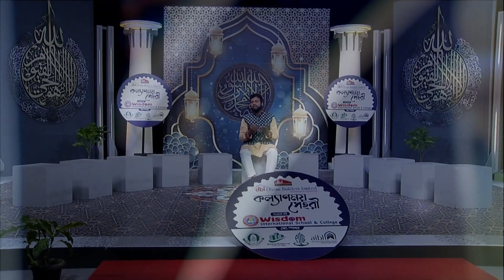ঐ চাঁদের আলো আজ লাগে না ভাল ।। শরীফুল ইসলাম ।। SA TV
গানঃ ঐ চাঁদের আলো আজ লাগে না ভাল
শিল্পীঃ  শরীফুল ইসলাম
কথা ও সুরঃ সাইফুল ইসলাম

শিল্পী শরিফুল ইসলাম এর পরিচালনায় এস এস মিডিয়া ভিশন আয়োজিত SATV তে প্রচারিত পবিত্র মাহে রমজানের বিশেষ অনুষ্ঠান কল্যাণময় সাহরী ২০২৩

এস এস মিডিয়া ভিশন টেলিভিশন  প্রোগ্রাম, বিজ্ঞাপন, ডকুমেন্টারি, আইটি সল্যুশন সহ সকল মিডিয়াভিত্তিক কাজ করে থাকে।

***ANTI-PIRACY WARNING***
This content is Copyright to SS Media Vision TV. Legal action will be taken against those who violate the copyright of